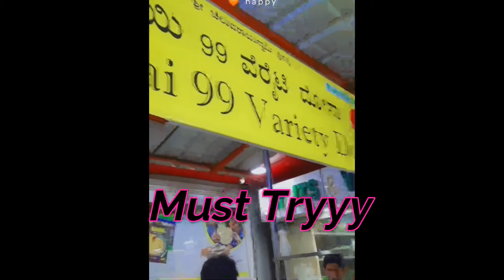MOUTH WATERING!!!! 99 Variety Dosa in Bengaluru 😱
This Video is all about the best ever dosa of Bengaluru. There are 99 varieties of Dosa, order whatever you feel like, you will never be dissapointed... Must Try it once guys. It's Superbly Amazing

A fun channel with all the captured memories. Much Love
Username: pkashyap0808

Hello Dosto! Fun Light, Entertaining as well as Informative vlogs are served with a bowl of Love.♥️✌
I love to capture every beautiful memory. I am a foodie but a big moody...😎 I focus on achieving once I am done dreaming. ✌✈
🙏 Krdo mittro Support👍 Keep Supporting Guys| More Love and support needed.
Thanks. ♥️ o
Peace Out👌✌